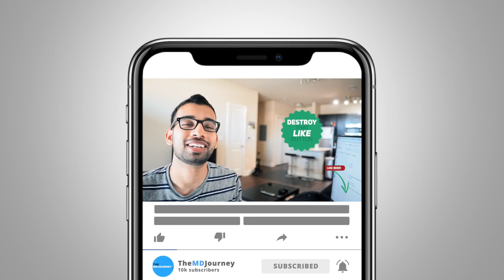How To Become A Top Student In Medical School - TMJ 041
Want to know how to become a top student in medical school?

After your premed days of researching and strategizing ways to get into med school and get through admissions, you finally got to where you want to be.

But the journey to becoming a doctor does not end here. Sometimes, what got you to become a medical student does not take you all the way to becoming a physician let alone be at the top of your class.

So, what does it take to be at the top percentile of your class in med school? Is it the company you keep? Do you need to be academically gifted?

We’ll talk about what helps in this episode of the TMJ show!

TMJ Podcast:⤵️
Popular Resources:⤵️